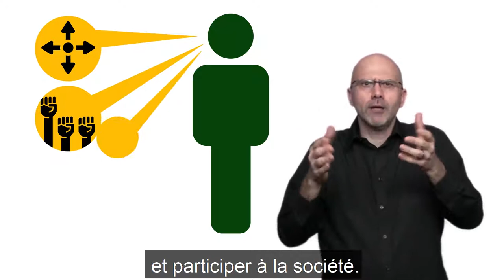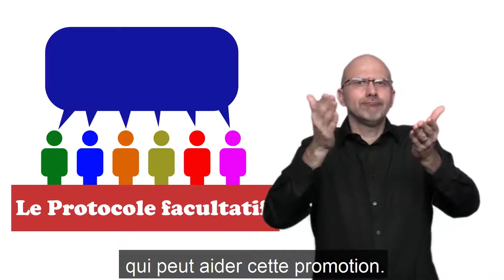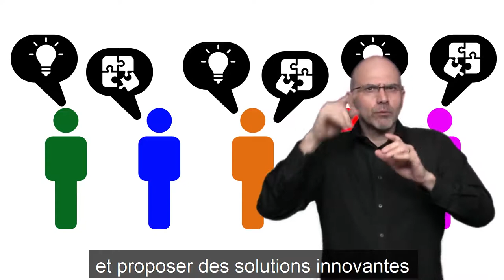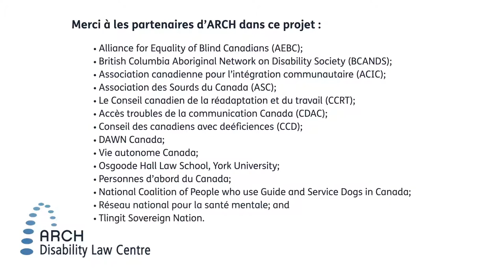Une introduction à la CDPH et au Protocole facultatif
Cette vidéo fait partie du projet d'ARCH, OP Lab: apprendre, partager, agir!

Pour en savoir plus sur le travail d'ARCH pour faire avancer les droits énoncés dans la Convention des Nations Unies sur les droits des personnes handicapées, visitez le site Web suivant